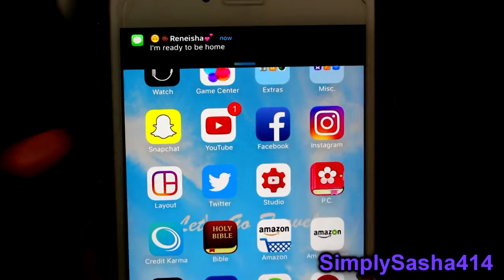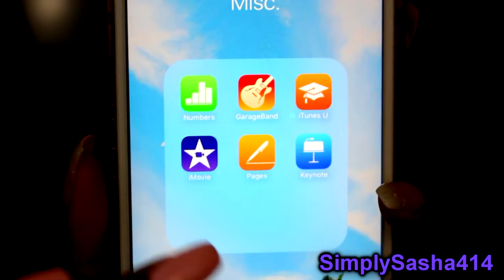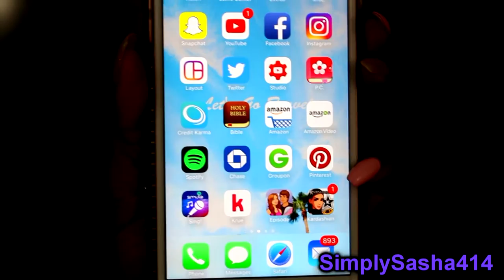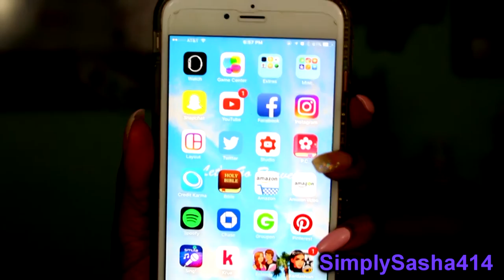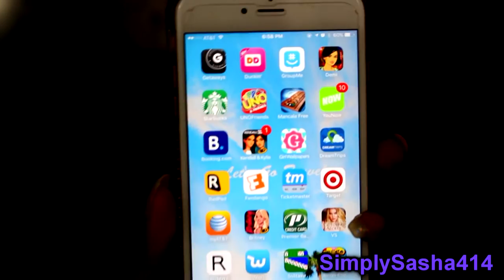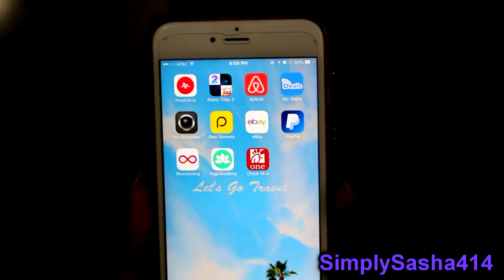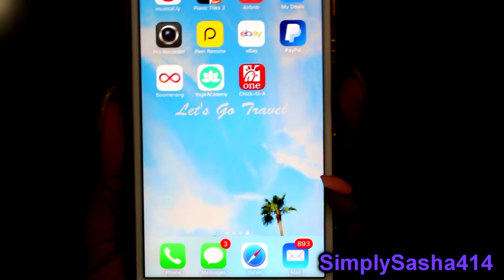Whats on my Iphone 6s Plus 2016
Hey Guys I'm really excited about this video your watching because I have been wanting to do a what's on my Iphone video for the longest time ! I just never had on lol ! Now I have one and here it is I hope you enjoy it ! Laterz !!

MY LINKS!